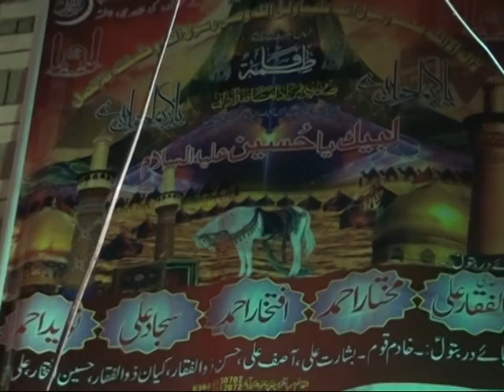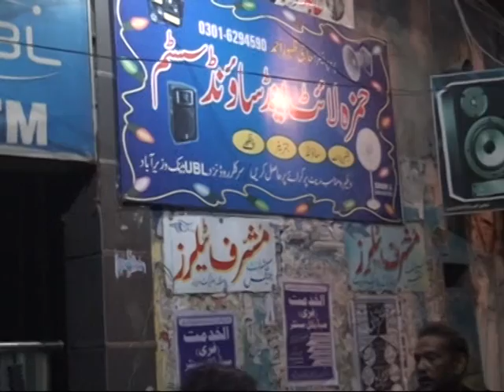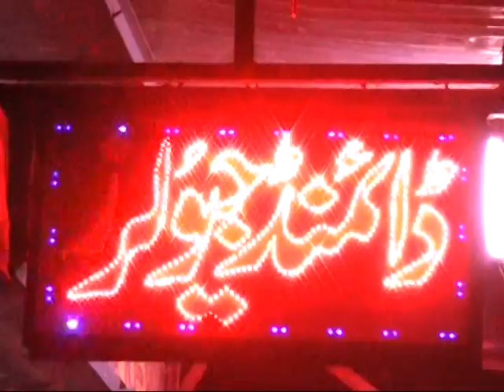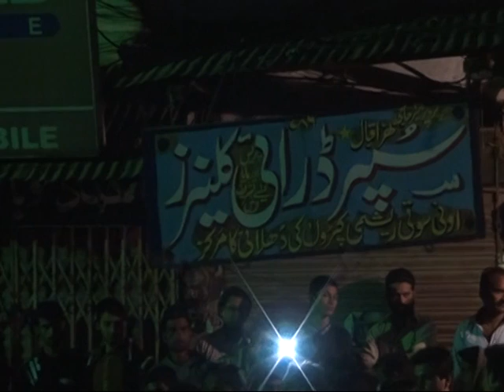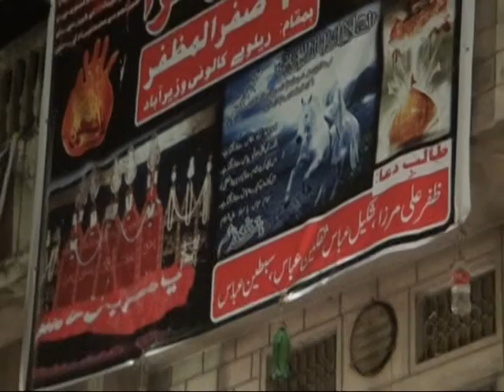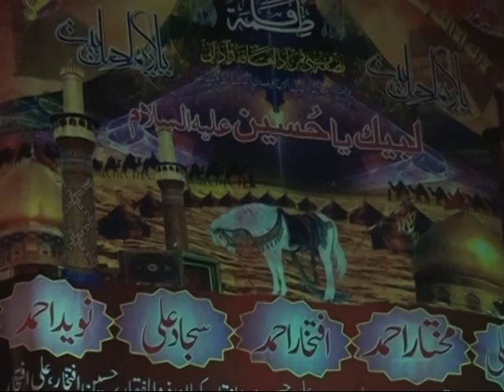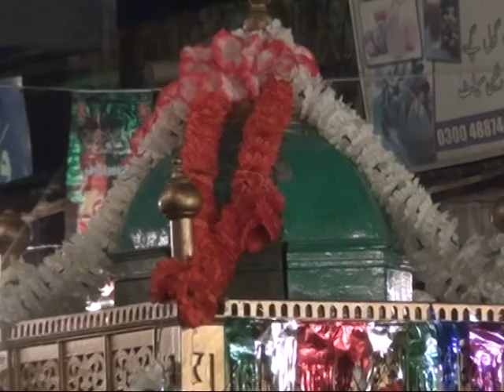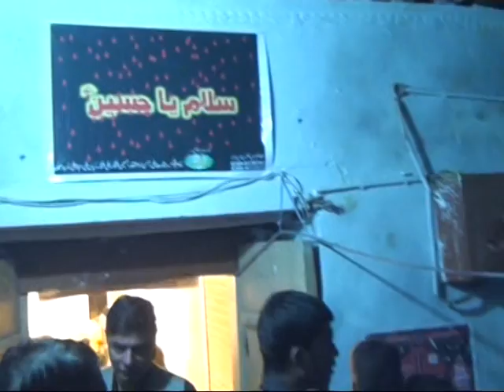Wazirabad majlis and Jaloos 9 Muharram 2014 .Part 3 Gali arayan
Imambargha Sayeda Zahra AS
Haji Director Zulfiqar Ali (Hdza)